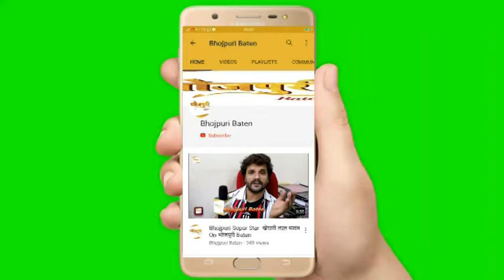Bhojpuri Cinema Actor अवधेश मिश्रा Awdhesh Mishra उतरे Pappu Yadav पप्पू यादव के समर्थन में